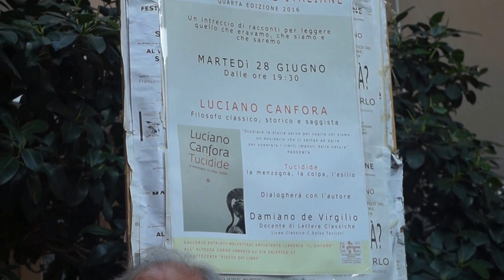00223 Luciano Canfora Filologo classico “Studiare la storia serve per capire chi siamo" Molfetta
LUCIANO CANFORA PER STORIE ITALIANE IL PRIMO FESTIVAL DI LETTERATURA A MOLFETTA MARTEDI’ 28 GIUGNO 2016 ORE 19,30

FESTIVAL STORIE ITALIANE
QUARTA EDIZIONE 2016
UN INTRECCIO DI RACCONTI PER LEGGERE QUELLO CHE ERAVAMO, CHE SIAMO E CHE SAREMO

LUCIANO CANFORA
Filologo classico, storico e saggista

“Studiare la storia serve per capire chi siamo: un desiderio che ci spinge ad agire per superare i limiti imposti dalla natura”
Presenta
“Tucidide”
La menzogna, la colpa, l’esilio
Ed Laterza
Dialogherà con l’autore Damiano de Virgilio
Docente di Lettere Classiche Liceo Classico “C.Sylos” Terlizzi

Galleria patrioti Molfettesi zona antistante Libreria Il Ghigno all’altezza Corso Umberto 61 Via G.Salepico 47 Ribattezzata “Piazza dei Libri” In caso di maltempo l'evento si svolgerà in libreria

VideoGallery a cura di Arian Doci Volontario del Festival di letteratura a Molfetta Storie Italiane Libreria il Ghigno Puglia Italia

Video 00223